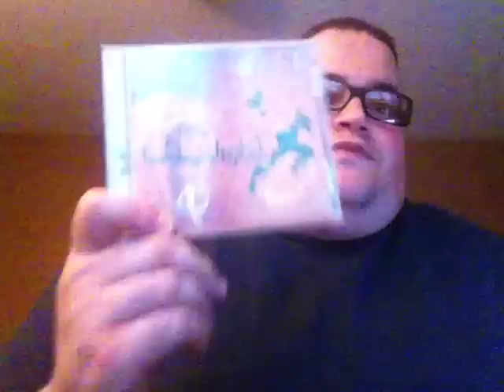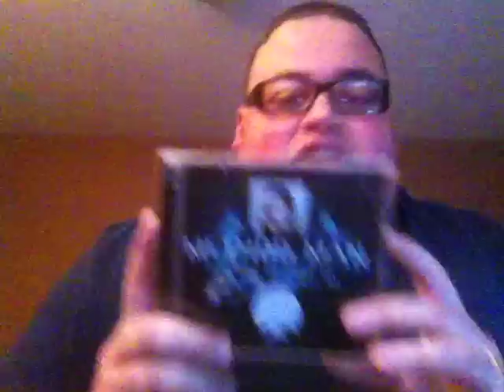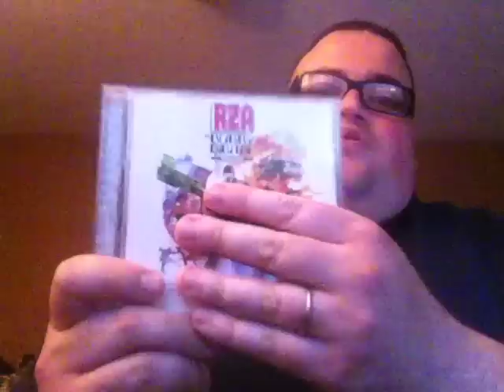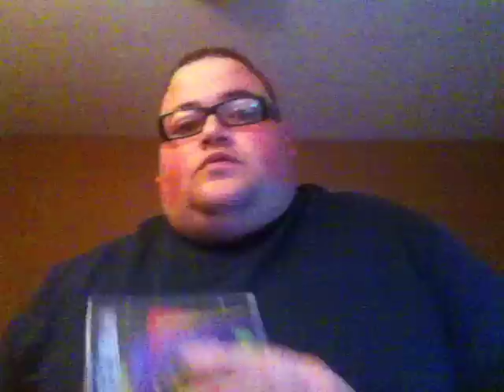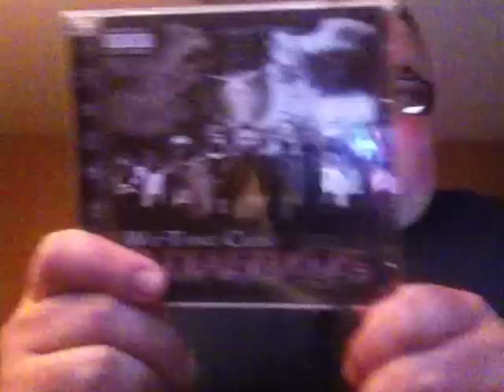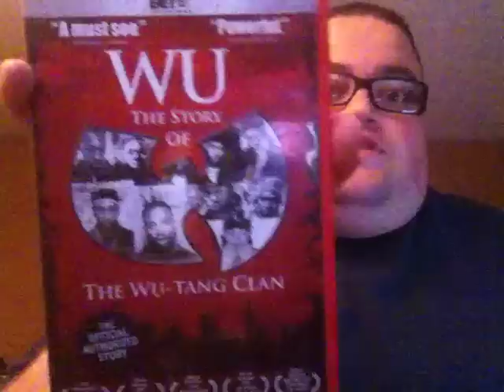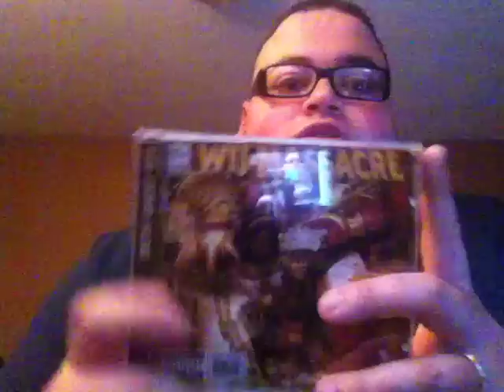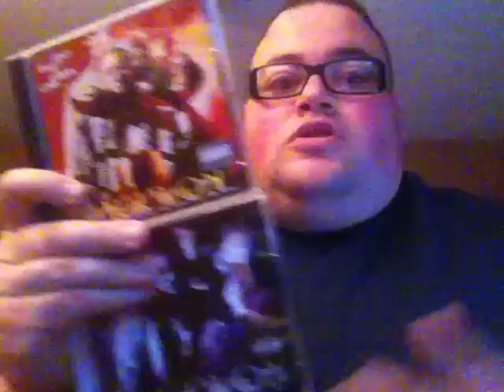Wu-Tang Clan CD Collection....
This is me showing off my Wu-Tang Clan CD Collection.
WU-TANG FOREVER.